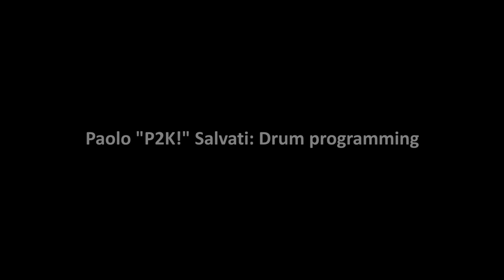Bridge of sighs (cover Robin Trower)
Luca Cavallari: Fretless Bass Harley Benton B-450FL BK Progressive
Paolo "P2K!" Salvati: Guitars, Drum programming, mixing
Editing video by Paolo "P2K!" Salvati